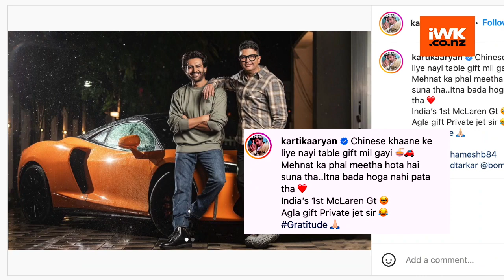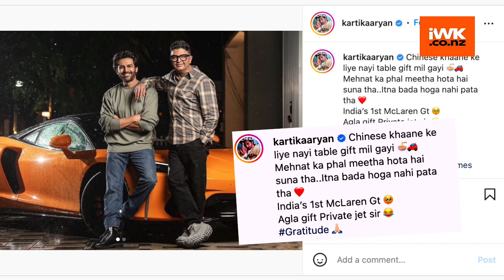Kartik Aaryan gets India's first GT Orange McLaren as gift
Actor Kartik Aaryan has been riding the box office wave super high and is now all set to ride his swanky new sports car gifted to him by his 'Bhool Bhulaiyaa 2' producer, Bhushan Kumar.